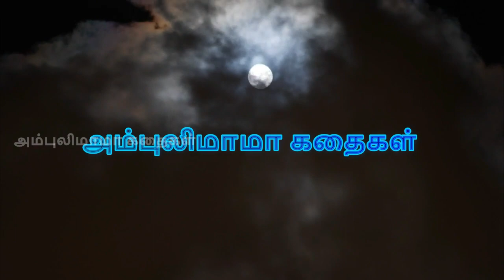திடீர் சோதிடர் | அம்புலிமாமா கதைகள் | Ambulimama story in tamil | Tamil stories for kids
அம்புலிமாமா என்ற சிறுவர் மாத இதழில் வெளிவந்த திடீர் சோதிடர் என்ற கதை